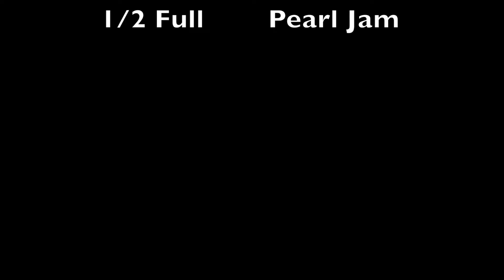DPS Mothership Tuna Trip #2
DPS Mothership Kayak Fishing aboard the Wreckaholic out of Indian River Inlet, Delaware
Trip #2 7/28/15
Filmed with GoPro 4 Black, GoPro 3+ and iPhone 6